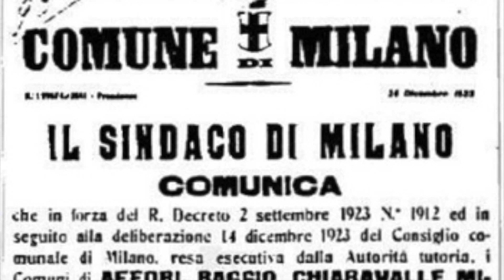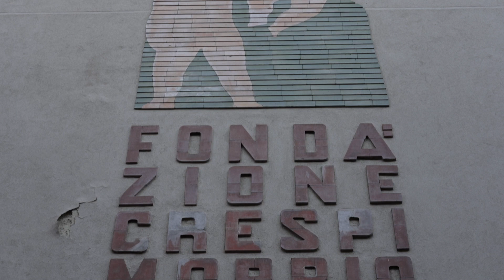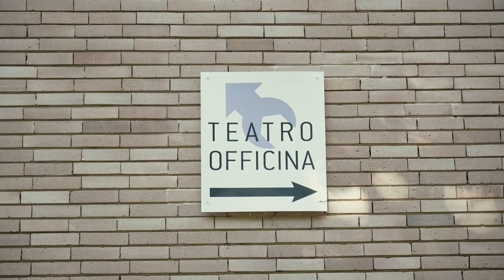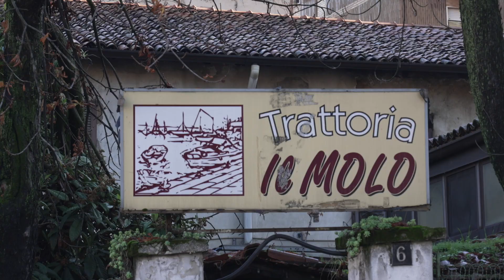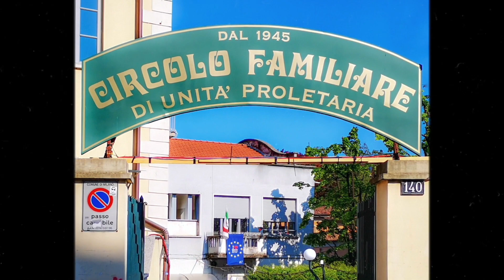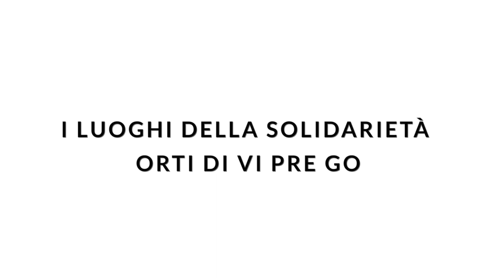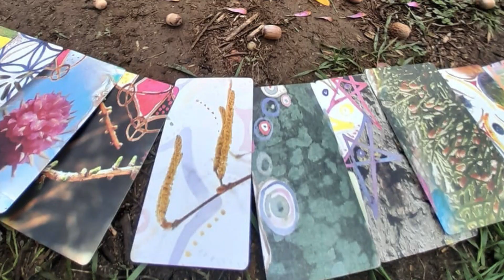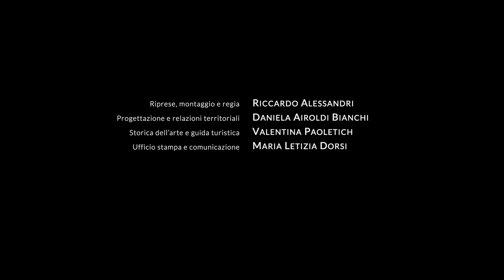PAESAGGI METROPOLITANI_BORGO DI GORLA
L’antico borgo di Gorla entra a far parte del Comune di Milano nel 1923. Valentina Paoletich, guida turistica abilitata, ci conduce in una esplorazione dei luoghi significativi di Gorla.
Alberto Trapani racconta l’esperienza di solidarietà degli Orti condivisi di Vi.Pre.Go. mentre un testimone, Giuliano Lazzaroni, sopravvissuto al bombardamento della scuola di Gorla, rievoca quella tragica giornata, ferita mai rimarginata per Milano e il quartiere.